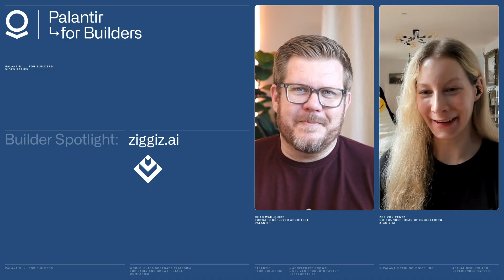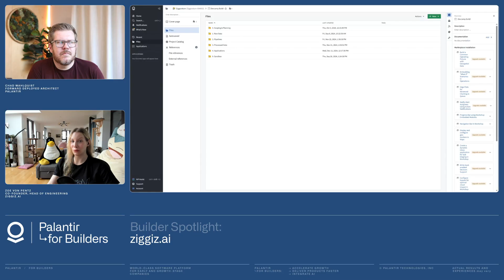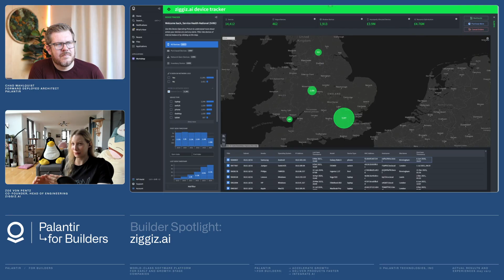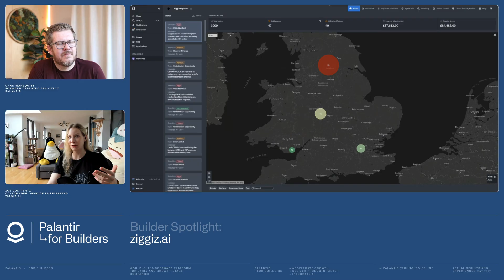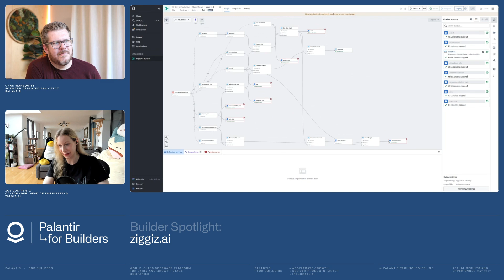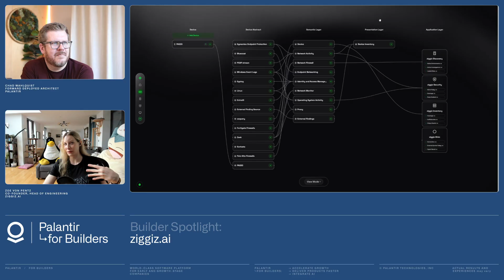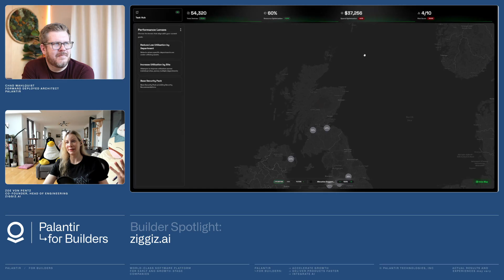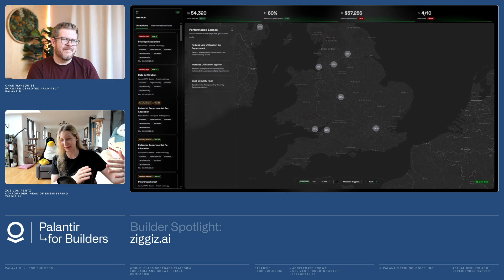Palantir for Builders | Zoe von Pentz, ziggiz Co-founder & Head of Engineering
“Palantir is shockingly good for startups.” - Zoe von Pentz, Co-founder of ziggiz.ai.

Zoe shares how Palantir for Builders is accelerating ziggiz’s ability to unify digital assets for customers, and optimize resource usage and security.